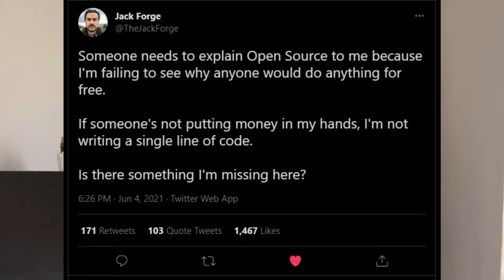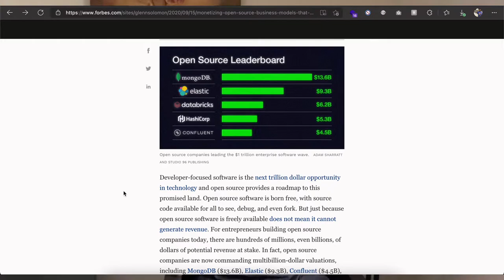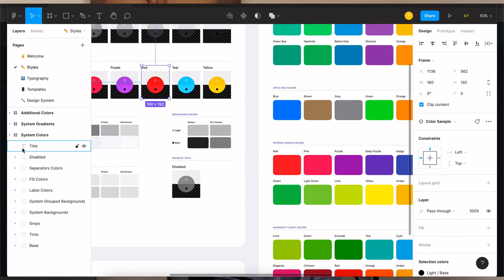Why you should Open Source your code and design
Comment "MORE CONTENT" so I know you are interested in this type of Open Source videos